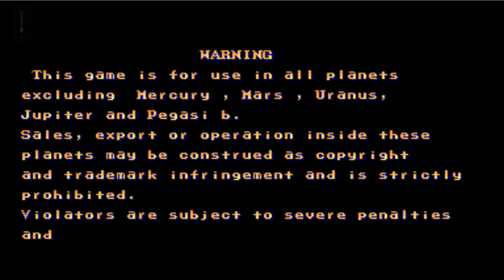RYU PLAYTHROUGH STREET FIGHTER ii CHAMPION EDITION SUPER GREEN LONGPLAY